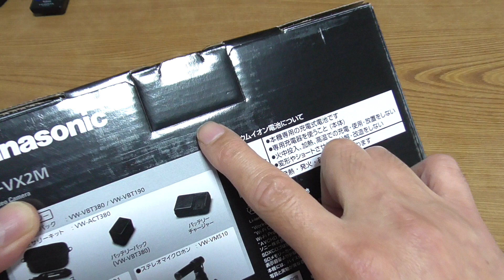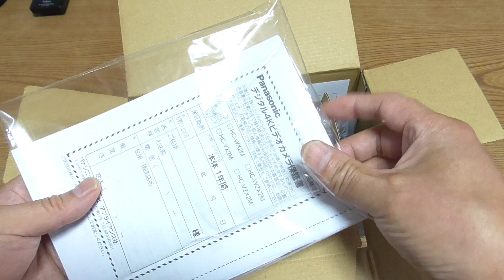Panasonic VX2M 念願の型番とカラーでルンルンの開封式！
紹介コードを使うと、登録者と紹介者に1000円入ります。
即反映では無く、翌日以降に1000円が加算されます。

※リンク先の「お申し込み」から目的の製品に行くと在庫あり！

Nostalgia
作詞作曲：森田交一
Vocal Mary
Falcom Corporation
英雄伝説（空の軌跡、零の軌跡、閃の軌跡）
イースVI

1対多人数なので、とても対応しきれません、ご理解下さい。

●視聴者（個人）様専用の連絡フォーム